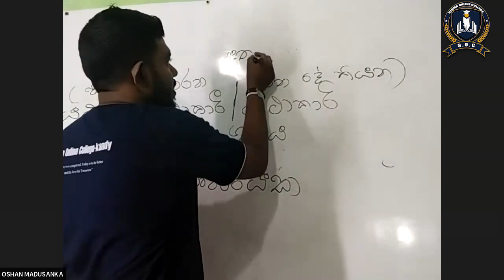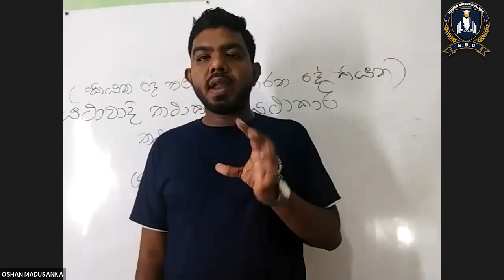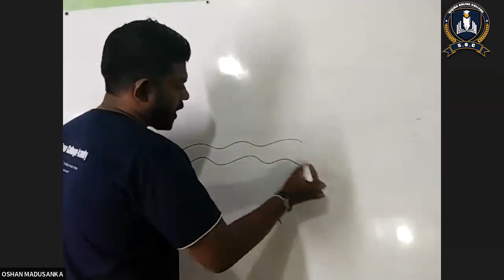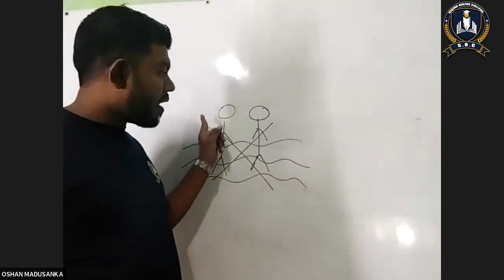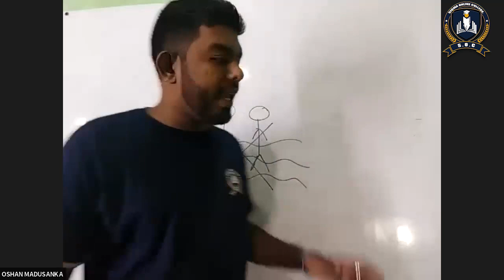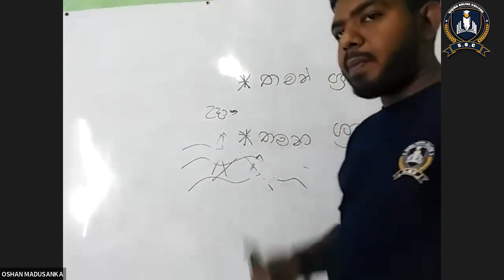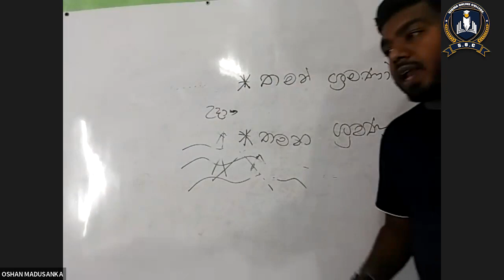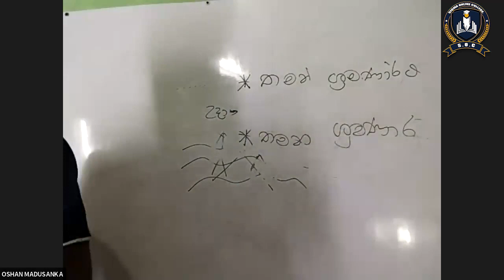යතාවාදී තථාකාරි | Episode 02 |Advanced Level 2024 | Oshan Madhushanka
For Advanced - Buddhism - Pali - Sanskrit - Common Examination - General English Oriental early - Oriental middle class All classes are online Four years straight To join classes - 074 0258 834